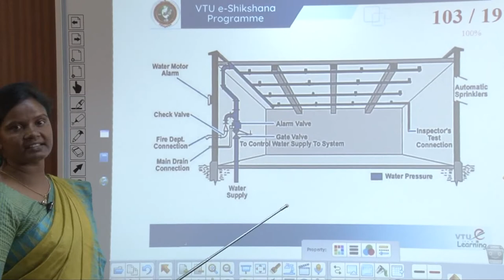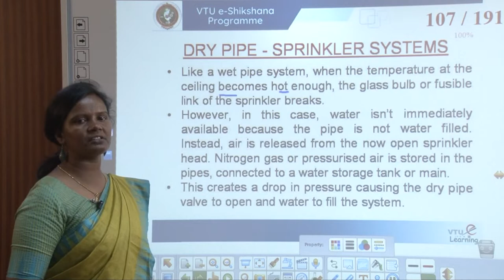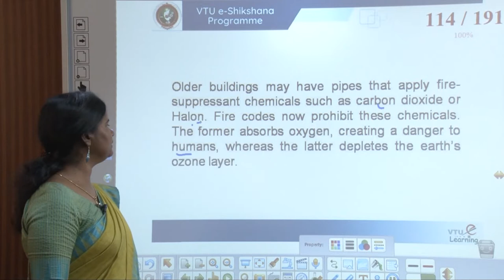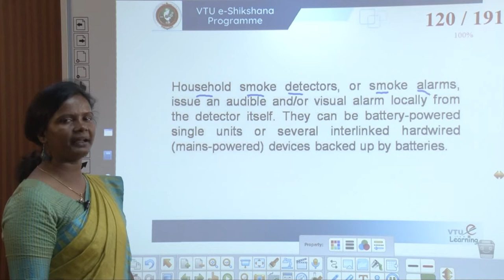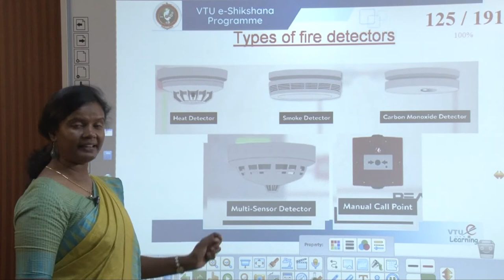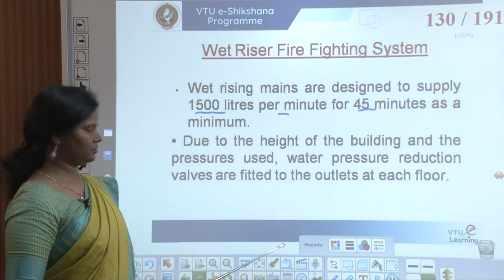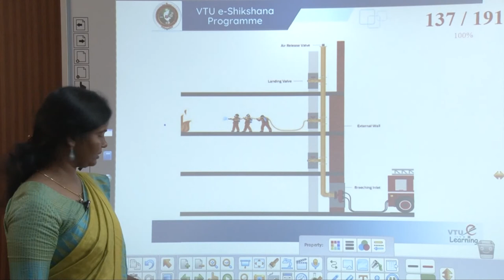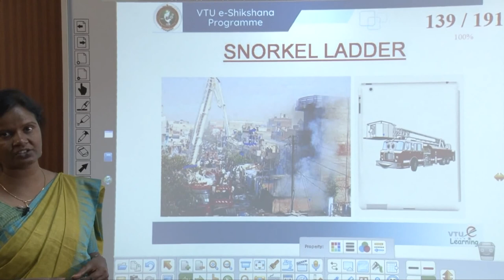Module 5 - Lecture 4